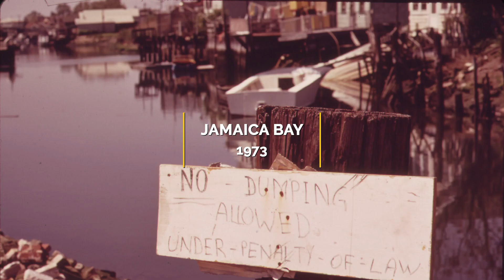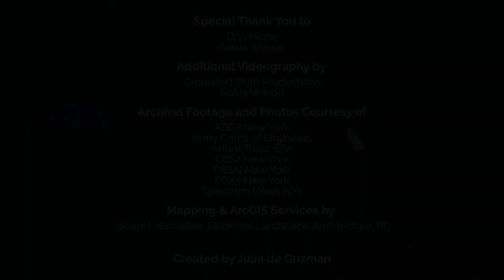Marsh Islands of Jamaica Bay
Salt marsh islands are the lifeblood of Jamaica Bay - providing critical habitat for hundreds of species of birds, fish and other wildlife who live in the bay, filtering pollutants from the water, and forming New York City’s natural defense against coastal storms. Learn how urbanization has lead to the depletion of Jamaica Bay’s salt marsh islands, and about the on-going work to replenish them.